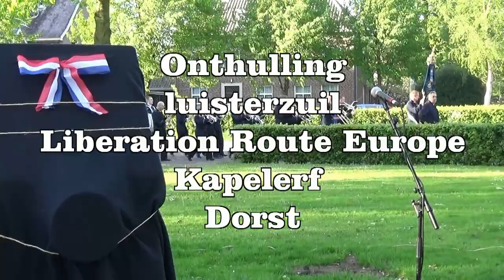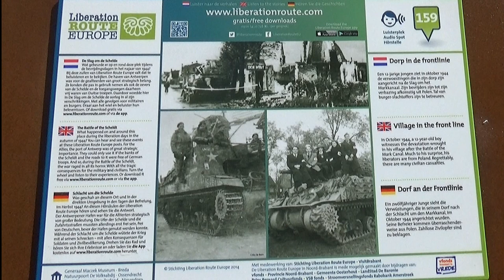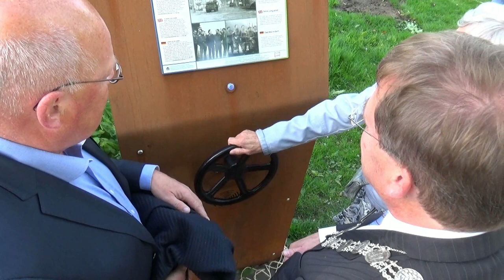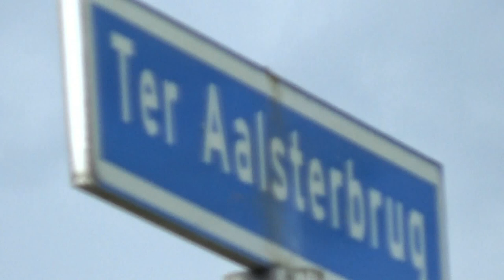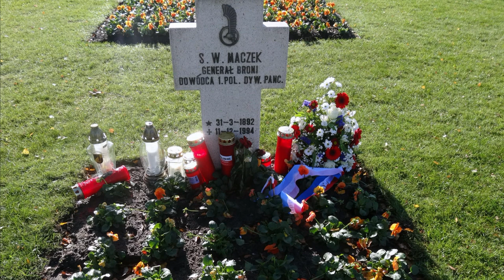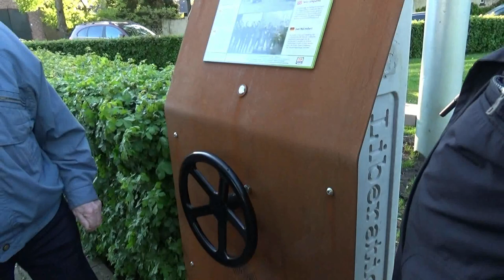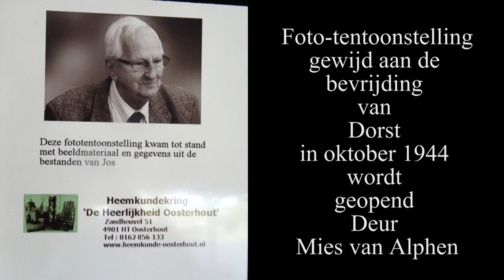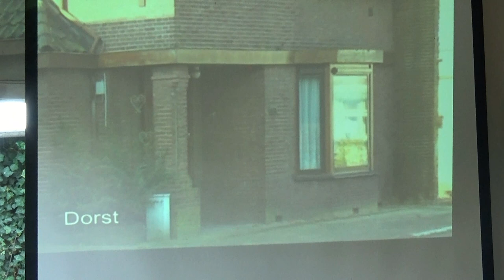Liberation Route Europe (Onthulling)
Met dank aan:  Gemeente Oosterhout, Burg. S. Huisman Werkgroep Koningsspelen en dodenherdenking Dorst
Oranjecommité Dorst
Fanfare St. Joris Dorst
Stichting Liberation Route  Europe
Heemkundekring "De Heerlijkheid Oosterhout"
Stichting Erfgoed Den Hout
Restaurant Honger & Dorst
Foto's Jan Pheninckx